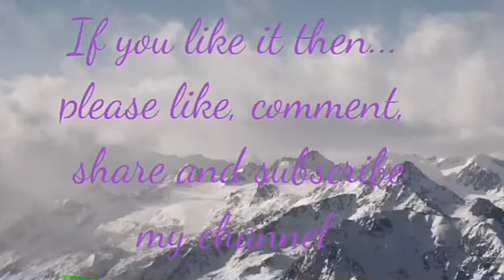How to draw Maa Durga face step by step for beginners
Hello guys 👋
Here is a tutorial for everyone of Maa Durga face and illustrations step by step.

Audio of this presentation is not this channel's proprietary. It is used only for viewers devotional interest not for any business purpose.

Singer: Pandit Tushar Dutta
Music Label :  Cozmik Harmony
Song: Madhukaitabha Vidhwanshi
Music in this video
Listen ad-free with YouTube Premium
Song
Madhukaitava Vidhwangsi
Artist
Tushar Dutta,Supratik Das,Trishit,Roompa
Album
Durga
The Orchard Music (on behalf of Cozmik Harmony), and 2 Music Rights Societies